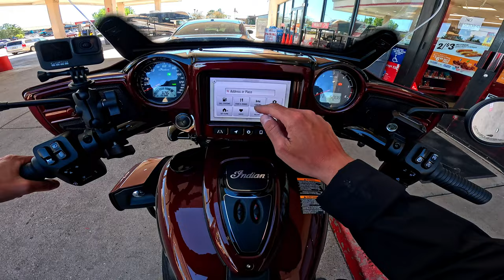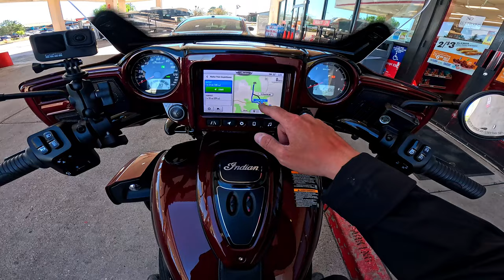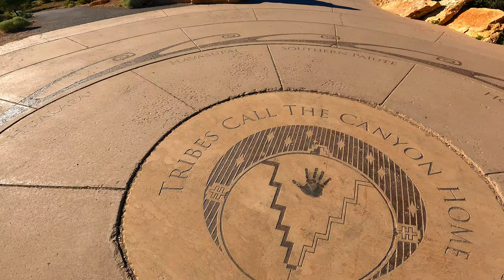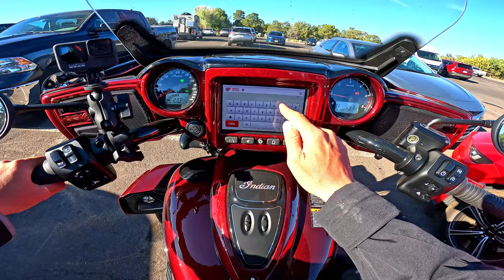ROUTE 66 ROAD TRIP: FLAGSTAFF e GRAND CANYON | ARIZONA